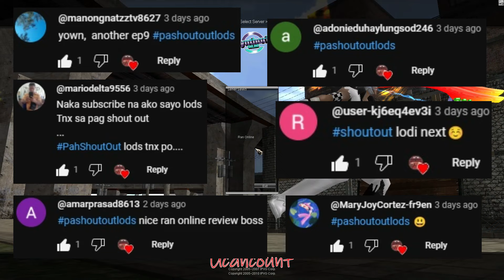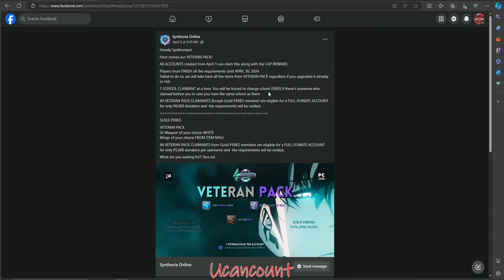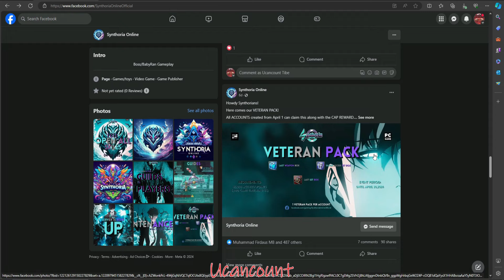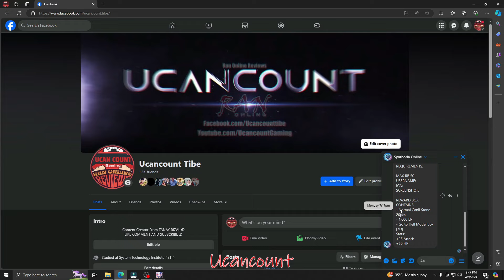Synthoria Ran Online | Part 3 Review | Veteran Pack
Part 3 na tayo mga lodi dito naman eh
magpapa Max RB tayo ng solo para magka
idea kayo at pwede kayo pumasok dito
kht solo player lang kayo katulad ko noh

OFFICIAL UP March 15, 2024 12:00am Midnight
SERVER Features:
MAX LVL 350
MAX RB 50
MAX UPGRADE WEAPON +100
MAX ATTACK RATE +100.00%
MAX UPGRADE SET +100
MAX DEFENSE RATE +50.00%
MAX HUNTABLE WEAPON RV +30.00%
MAX HUNTABLE WEAPON UPGRADE +15
MAX HUNTABLE SET RV +20%
MAX HUNTABLE SET DEFENSE +15
MAX HP UPGRADE +200
CRAFTING SYSTEM
UNIQUE GAMEPLAY
6  Unique Role Classes
BRAWLER Damage Dealer / Tank / Aunthenticator
SHAMAN Support / Tank / Authenticator
SWORDSMAN Damage Dealer / Tank / Authenticator
EXTREME Damge Dealer
GUNNER Damage Dealer
ARCHER Damage Dealer
TARGET: LONG-TERM SERVER
FREE 2 PLAY
NO SPOONFEED!
100% DONOR VS NON-DONOR
FARMER-FRIENDLY SERVER
-COSTUME BASE
ACTIVE & FRIENDLY ADMINS
LOW RATE SERVER
HUNTABLE SKILL SCROLLS
AUTO-SKILL
REGEN-BASED
1:1 RATE
BALANCED SERVER
ACTIVE ANTI-CHEAT
IN-GAME ITEMS ARE 80% HUNTABLE
COOL EXCLUSIVE COSTUMES FOR DONORS AND NON DONORS
INTERNATIONAL SERVER
20/7 ADMIN
Club War Winner Reward
Tyranny War Reward (Exclusive)
GAMETIME TO EPoints